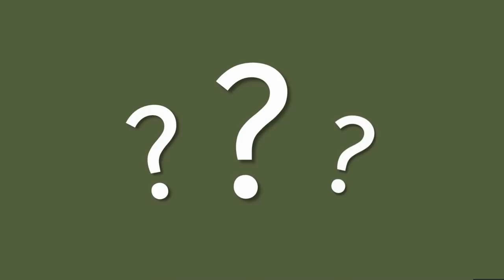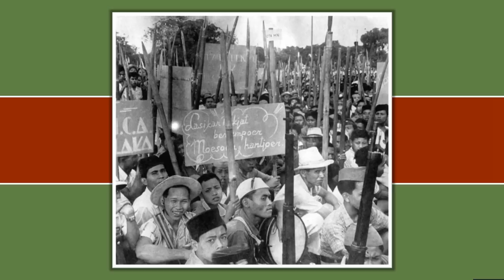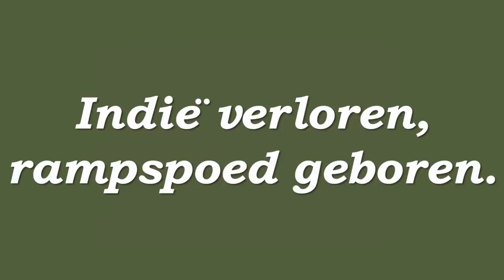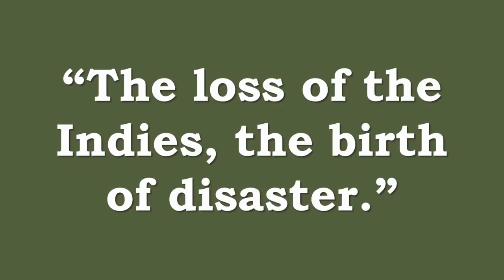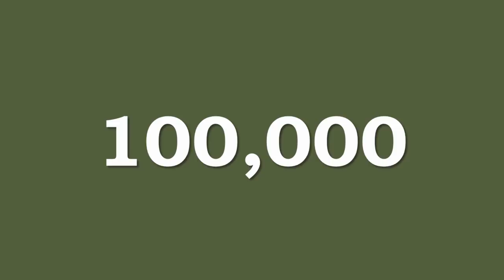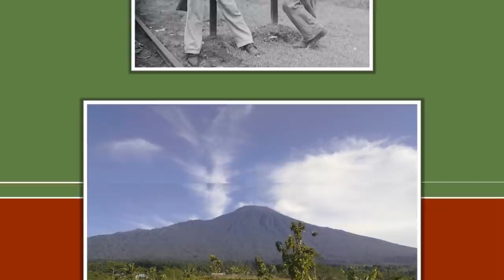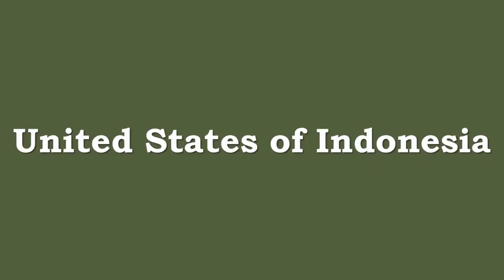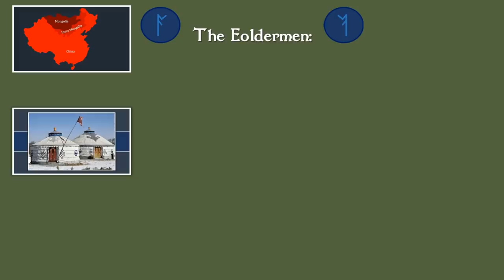What was the "Netherlands' Vietnam?" | Dutch War in Indonesia (1945-1949)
For many centuries Indonesia, or really the Dutch East Indies, were part of the Dutch Empire and ruled from the Netherlands. The Dutch East Indies were invaded by the Empire of Japan in 1942, and when the war ended in 1945 the Dutch expected rule over the islands would be returned to them. Meanwhile, Indonesian nationalists declared their independence on the 17th August 1945 and started a bloody period of social upheaval known as the Bersiap in an attempt to wrest control for themselves. Unwilling to accept this, the Dutch send thousands of soldiers to Indonesia and engaged in what became known in the Netherlands as the "Politionele Acties" - "Police Actions", and later to the Indonesians as The Indonesian National Revolution. In this video I'll be looking at this often forgotten conflict to gain an overview of what happened in the "Netherlands' Vietnam."